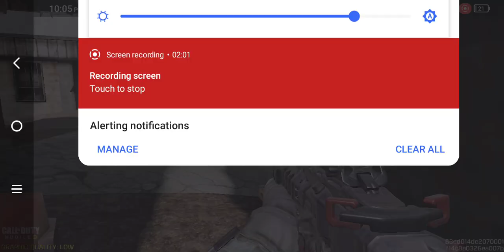CODM#unstopable# knocking rust off skill#skillz#best